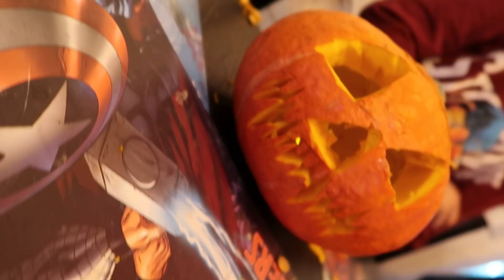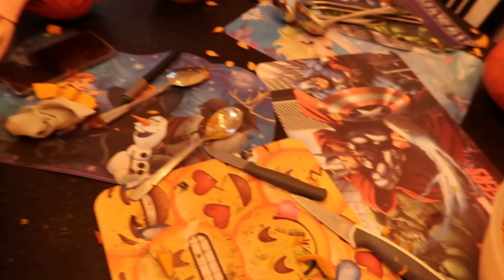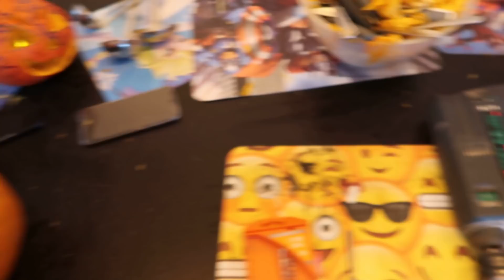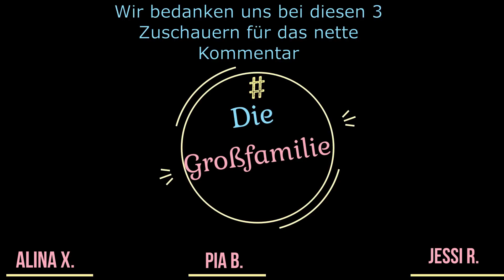KÜRBISSE schnitzen mit BOHRMASCHINE🤔| Gemeinsam Kochen🥰Beschäftigung für 7 Kinder |Die Großfamilie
Halli Hallo Hallöchen meine Süßie's,
Halloween steht vor der Tür, was darf da natürlich nicht fehlen? Richtig!
Kürbisse Schnitzen oder anmalen.
Für uns jedes Jahr ein muss.
Ich allerdings bearbeite meine Kürbisse lieber mit der Bohrmaschine.
Guckt gerne rein und schaut, wie unsere Kürbisse dieses Jahr geworden sind.